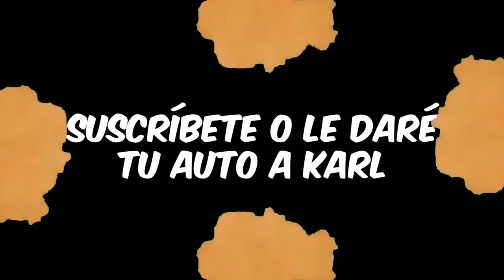Le Regalé 40 Autos a mi Suscriptor 40,000,000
¡Hola a todos! A partir de ahora, voy a dejar de subir videos a este canal y voy a publicar todos los videos nuevos en mi canal principal. YouTube acaba de añadir una función que permite cambiar la lengua del video, así que todos nuestros videos tienen audio en español.

Hay toneladas de increíbles videos nuevos y antiguos que no has visto ¡Te prometo que te encantarán!

Sígueme aquí también o te patearé